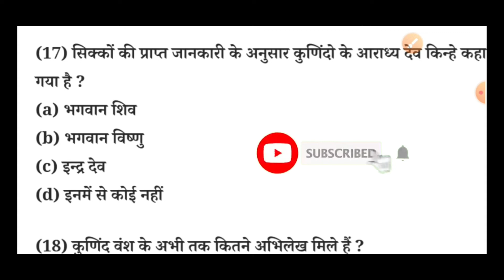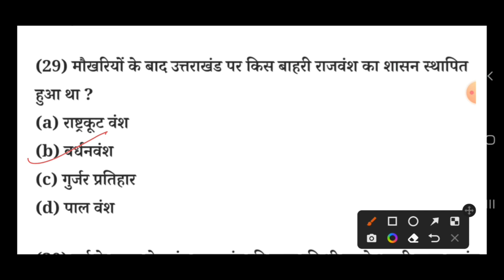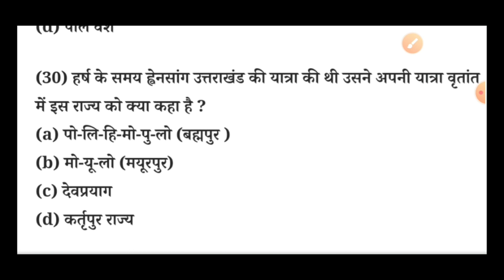उत्तराखंड का इतिहास | कुणिंद वंश | uttarakhand history mcq | Kudind rajvansh | Ukpcs exams police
Important Gk Questions | Gk Quiz |  Uk police Exam 2022

Uttarakhand Gk Important Question For Uksssc/Ukpcs Exam

Uttarakhand gk top 30 questions | एग्जाम में छपने वाले प्रश्न 🔥| Uttarakhand Gk In Hindi Mcq

Revision class | Uttarakhand police special class | All uksssc exams uttarakhand gk

अगर आप आने वाले किसी भी एग्जाम की तैयारी कर रहे हैं तो मेरे चैनल के द्वारा आपके आने वाले सभी एग्जाम है की तैयारी कराई जा रही है । इसमें डेली आपको शार्ट वीडियो, उत्तराखंड जीके प्रैक्टिस सेट व रिवीजन क्लास उपलब्ध कराई जाती है।

Uttarakhand forest guard exam paper uttarakhand forest guard exam paper 2022 uttarakhand gk trick
uttarakhand gk
uttarakhand mcq set,
uttarakhand district wise gk,
uttarakhand gk mcq practice set,
uttarakhand jila darshan,
उत्तराखंड जिला अध्ययन,
uttarakhand gk in hindi,
उत्तराखंड जिले,
uttarakhand exam,
uttarakhand gk,
uttarakhand exam paper
उत्तरकाशी जनपद
उत्तरकाशी जिला अध्ययन
उत्तरकाशी सामान्य ज्ञान प्रश्न
uttarakhashi jila
Uttarakhashi district